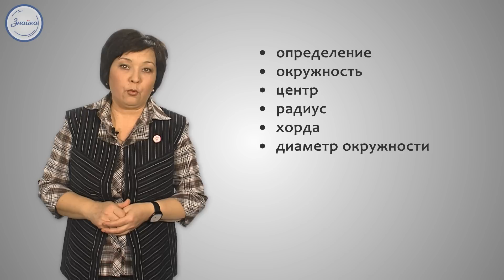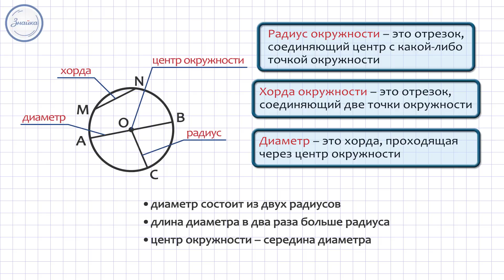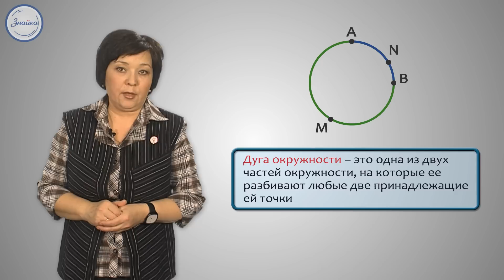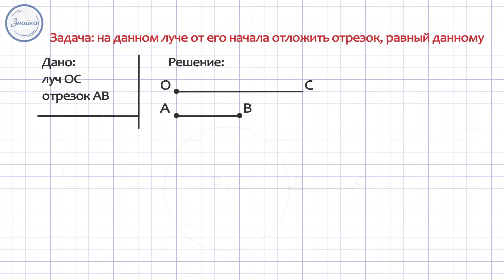Геометрия 7 класс. Окружность Построения циркулем и линейкой